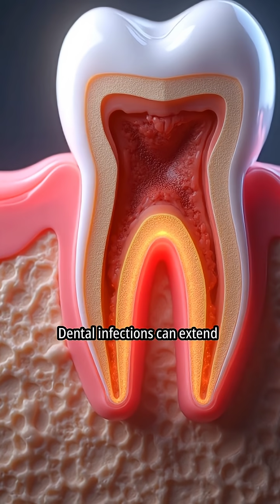How ignorance to the pain of the tooth can lead to swelling 😱😳💯# Tooth Treat # space infection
Ignorance to pain in a tooth can lead to swelling..how a cavity in a tooth can lead to space
infection 💯💯
Tooth caries # pain in a tooth # pulpits # inflammation across root apex# space infection # high temperature early treatment important